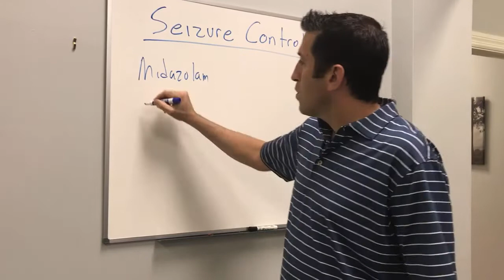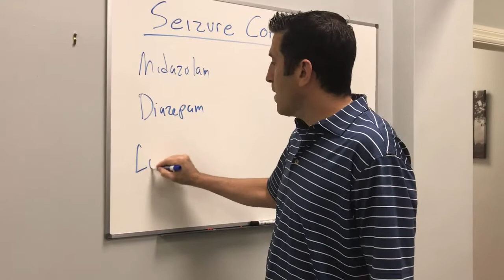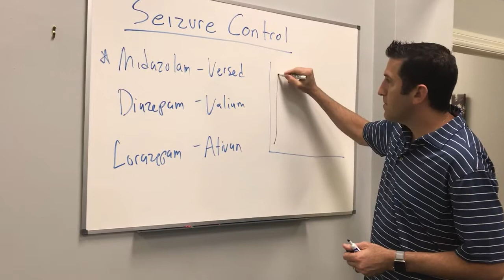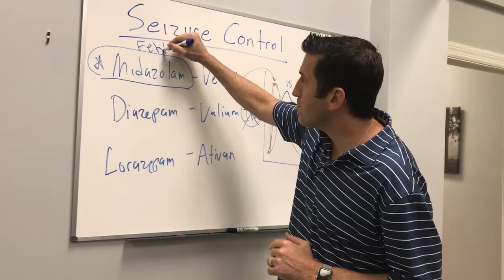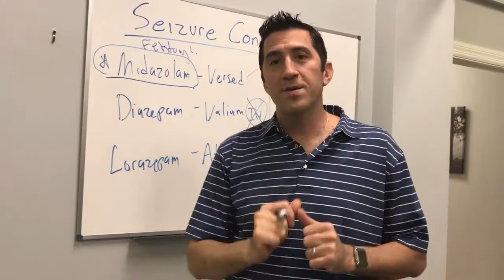Seizure Control in EMS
A quick look at the 3 benzodiazepines used in seizure control and the reasons why Midazolam (Versed) may be the best choice!